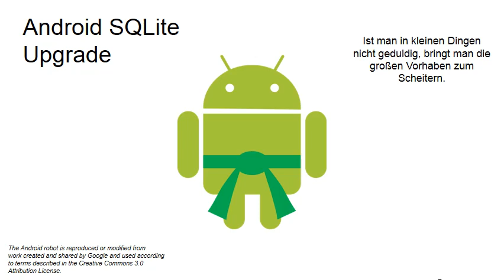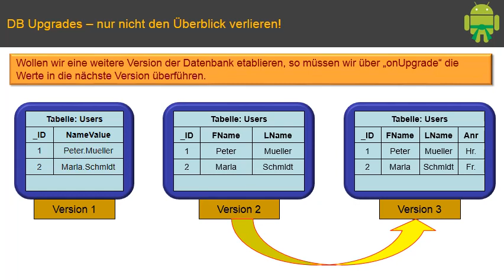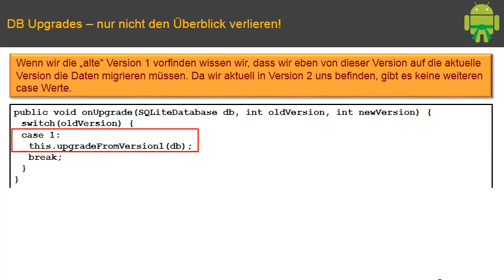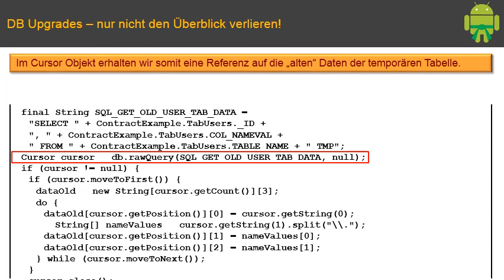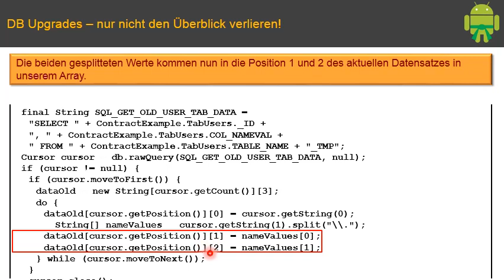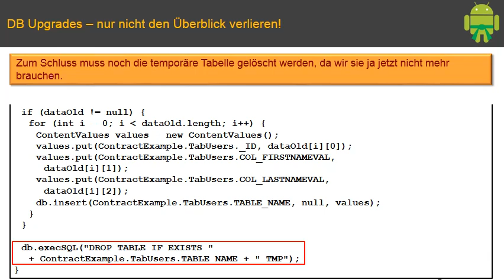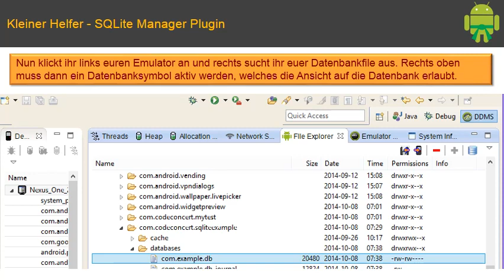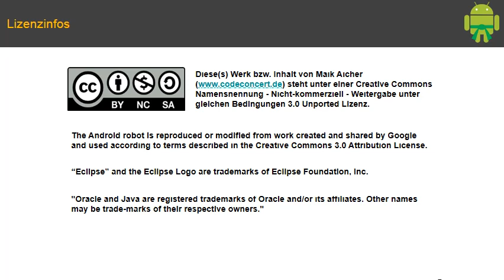Android Tutorial SQLite Upgrade (Grüngurt Pt. 4)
Für den Fall, dass man in einem Folgerelease einer App die Datenbank strukturell verändern muss, gibt es die onUpgrade Methode. In diesem Video erkläre ich eine mögliche Vorgehensweise für ein DB Upgrade. Im Anschluss daran gehe ich noch auf ein kleines aber sehr nützliches Tool für die Android SQLite Entwicklung ein.